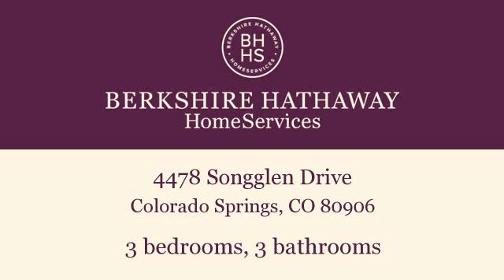Property for sale - 4478 Songglen Drive, Colorado Springs, CO 80906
Bedrooms: 3
Bathrooms: 3 bathrooms
Square Feet: 2972
Price: